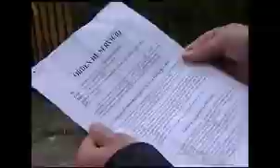ALGECIRAS: Saludo servil en la policía local.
Los policías de Algeciras, obligados a hacer "reverencias" al paso de sus jefes.
"incluso los motoristas están obligados a mirar a sus superiores de frente si se cruzan con ellos, aunque esto suponga un peligro para su circulación".
Denuncian que "se trata de una actitud dictatorial propia de estados fascistas".
Piden que la norma se revoque porque es "ridícula" y dará lugar a "sanciones absurdas"
Los agentes de policía local de Algeciras están obligados a saludar a sus jefes "con una ligera inclinación de cabeza", una reverencia. Esta orden, emitida hace diez días, ha despertado el recelo de los agentes. Desde UGT denuncian que "se trata de una actitud dictatorial" y "propia de los estados fascistas", además de, según su delegado para el Ayuntamiento, Miguel Ángel Lara, tratarse de algo "rídiculo", por lo que piden que se revoque antes de que pueda dar lugar a "sanciones absurdas".
El sindicato ha querido llamar la atención respecto a esta norma, que consideran, según Lara, una actitud vejatoria para el personal, que menoscaba la dignidad de los trabajadores. De hecho, piensan, que de seguir adelante esta nueva normativa, se estará convirtiendo a los trabajadores en siervos.